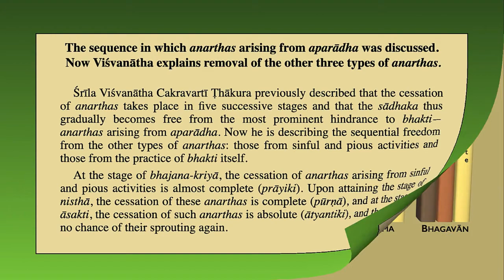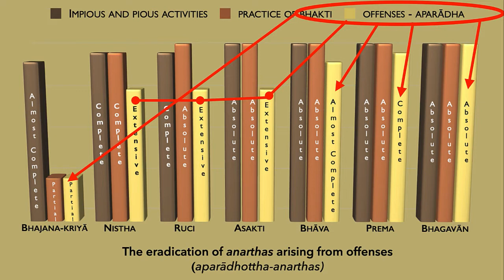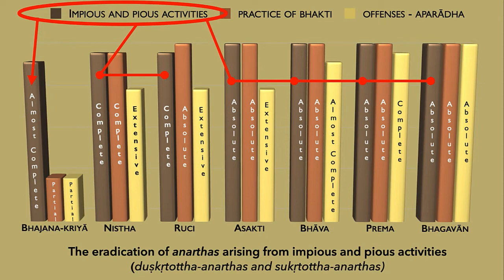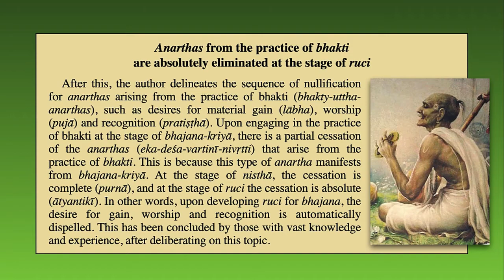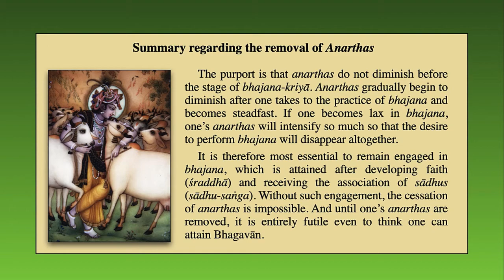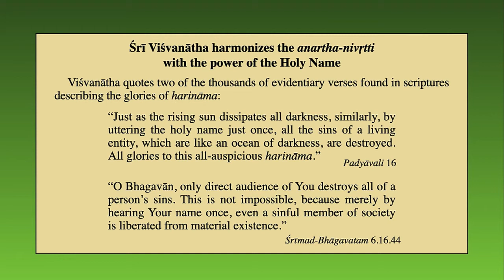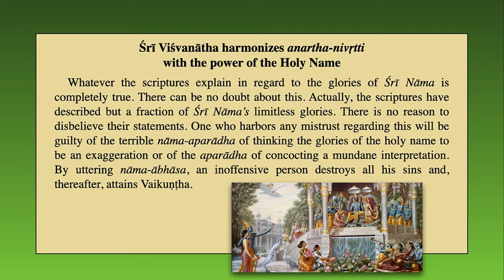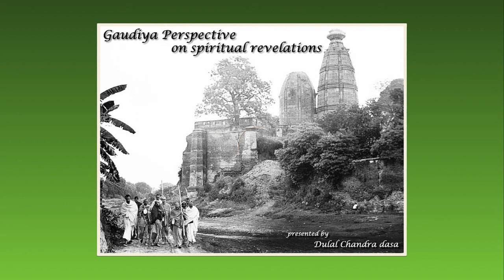Madhurya Kadambini - Part 25: Eradication of Anarthas - 2 | Dulal Chandra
Madhurya Kadambini - Part 25
by Dulal Chandra dasa

Eradication of Anarthas - 2

Those who have attained the favor of Krsna’s devotee and are engaged in progressive devotional life under the shelter of the Madhva-Gaudiya-sampradaya are provided with clear guidance to successfully tread the spiritual path. Srila Visvanatha Cakravarti Ṭhakura has presented the characteristics of the mental stages that aspiring devotees encounter as they progress from unsteady to steady devotional practice. Seeking the blessings of my glorious masters, I pray that this presentation will be successful in assisting  the Vaisnava community in its spiritual understanding, advancement and service to Sri Guru and Gauranga.